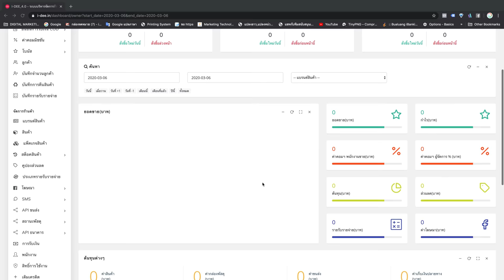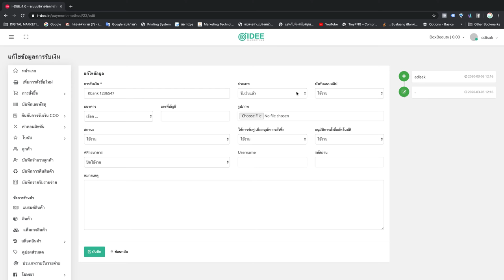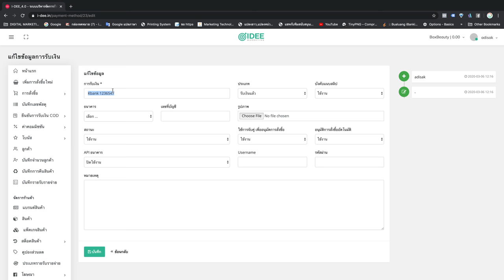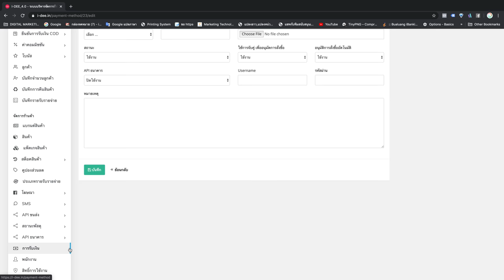Screen Recording 2563 03 06 at 12 15 33